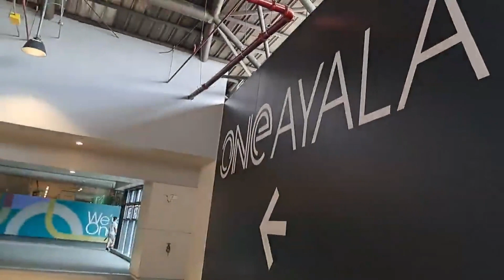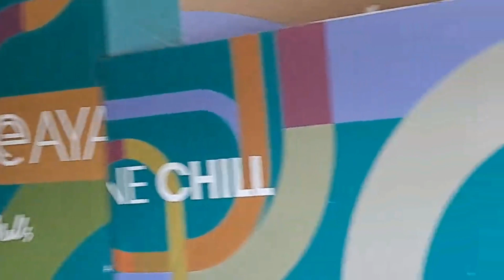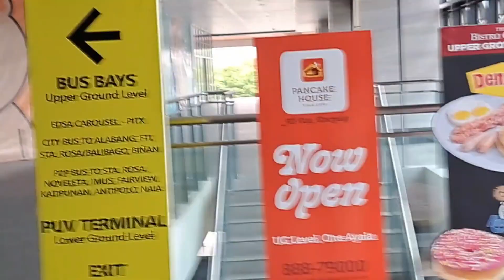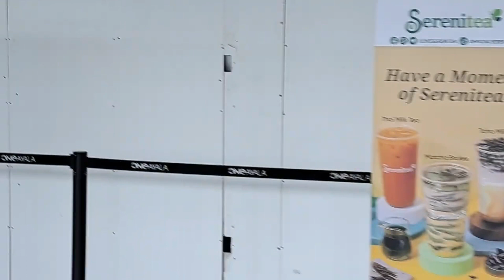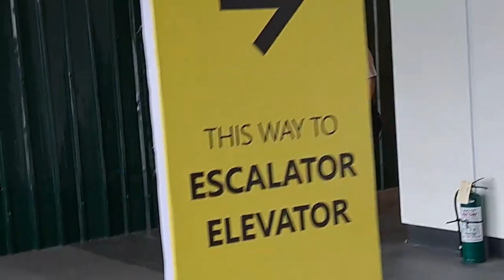ONE AYALA TERMINAL IN MAKATI CITY ‎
Hello Mi Leng's TV fan! How are you?R Today, I am going to share with you "ONE AYALA TERMINAL IN MAKATI CITY."

Do not skip the ads and ▶️ play the video from beginning to 🔚 end. Join me to live chat while watching and have fun.

Thank you for tuning in to my channel and 💞 support. See you again to my next video. 🙃